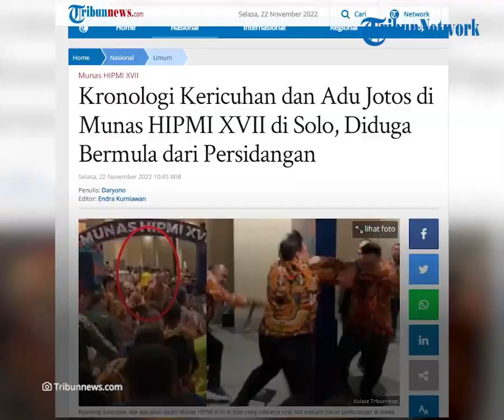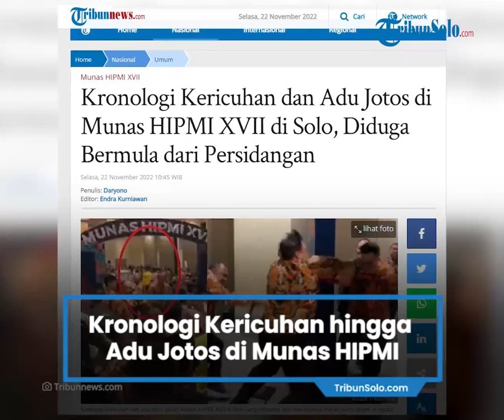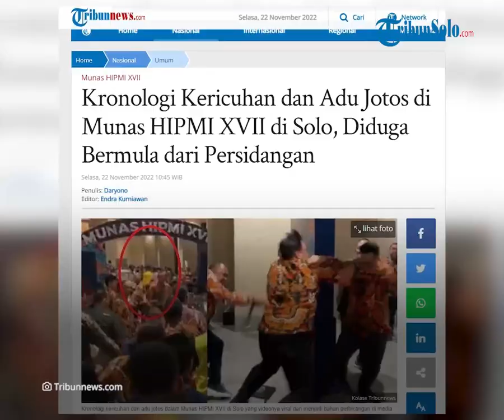Kronologi Kericuhan hingga Adu Jotos di Munas HIPMI XVII di Solo: Diduga Bermula dari Persidangan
TRIBUN-VIDEO.COM - Berikut ini kronologi kericuhan yang berujung adu jotos antar peserta dalam Musyawarah Nasional (Munas) Himpunan Pengusaha Muda Indonesia (HIPMI) XVII di Solo, Jawa Tengah.

Video yang beredar memperlihatkan terjadinya adu jotos antara sejumlah peserta Munas HIPMI.

Peserta Munas tampak masih mengenakan kemeja batik orange, pakaian yang dipakai saat pembukaan Munas oleh Presiden Joko Widodo (Jokowi), Senin (21/11/2022)

Tersebarnya video adu jotos itu membuat HIPMI trending di Twitter, Selasa (22/11/2022).

Dikutip dari TribunSolo.com, kericuhan itu terjadi pada Senin malam di lokasi Munas yaitu di Hotel Alila Solo.

Kericuhan yang berujung pada adu jotos itu, diduga bermula dari perbedaan pendapat saat persidangan.

Beda pendapat itu menyangkut apakah persidangan telah memenuhi kuorum atau belum.

Saat pimpinan sidang menanyakan untuk memulai, peserta beramai-ramai menyampaikan interupsi.

Ada yang meneriakkan untuk segera melanjutkan, ada yang tidak.

"Mengacu pasal 10 Sidang Pleno Munas adalah sah bila dihadiri oleh lebih dari 50 persen plus 1 dari jumlah BPD yang berhak hadir," jelas pimpinan sidang.

"Mohon peninjau mempercayakan kepada teman-teman utusan. Apakah bisa dimulai?" lanjutnya.

Setelah itu, beberapa menjawab serentak bisa, sementara yang lain menolak untuk memulai persidangan.

Berkali-kali pimpinan sidang bertanya untuk memulai persidangan, gelombang penolakan semakin deras.

"Aturannya tiga perempat bukan 50 plus 1," teriak salah seorang peserta.

"Karena melihat kondisi yang tidak kondusif kita skors sampai besok pagi," terang pimpinan sidang yang lain.

Setelah diskors, peserta justru makin tersulut emosinya.

Mereka lalu mendatangi meja pimpinan sidang.

Mereka tidak terima pimpinan sidang memutuskan untuk menunda persidangan secara sepihak.

Perdebatan pun berlanjut apakah sidang perlu diskors atau dilanjutkan.

Namun, pimpinan sidang tetap bersikukuh untuk menskors sidang sampai Selasa (22/11/2022) pukul 09.00 WIB.

Sementara itu, mengutip Kompas.com, akibat adu jotos itu, seorang peserta Munas, MAA (40), warga Kebayoran Lama, Jakarta Selatan mengalami luka-luka dan dibawa ke Rumah Sakit Dr Moewardi, Kota Solo.

Ketua Organizing Committe (OC) Munas HIPMI XVII Muhammad Ali Affandi, membenarkan terjadinya kericuhan saat Munas.

"Ini lagi saya cek (penyebab), soalnya ada berbagai macam versi (kejadian)," kata Muhammad Ali Affandi, Selasa (22/11/2022).

Muhammad Ali Affandi menduga adu jotos yang terjadi itu berada di luar ruang sidang.

Diduga terjadi salah paham antar peserta.

Adu jotos itu diduga berlangsung setelah persidangan diskors.

"Kejadiannya ini sudah selesai sidang pleno ditutup. (Adu jotos) di jalan keluar, kayaknya sih kalau saya lihat, miskomunikasi, salah paham," ucapnya.

Terkait peristiwa itu, Muhammad Ali Affandi mengungkapkan pihaknya bakal mengupayakan mediasi antar peserta yang baku hantam.

"Kita utamakan kekeluargaan, jadi mau dimediasi. Prinsipnya untuk menghindari miskomunikasi dan interprestasi," harapnya.

"(Pelaksanaan pleno) di-skors nanti kita lanjutkan dengan agenda forum ketum dulu untuk menyamakan persepsi dulu," jelasnya.

(Tribunnews.com/Daryono) (TribunSolo.com/Ahmad Syarifudin) (Kompas.com/Kontributor Kota Solo, Fristin Intan Sulistyowati)

Artikel ini telah tayang di Tribunnews.com dengan judul Kronologi Kericuhan dan Adu Jotos di Munas HIPMI XVII di Solo, Diduga Bermula dari Persidangan,
Penulis: Daryono